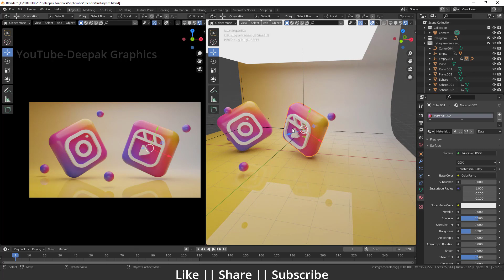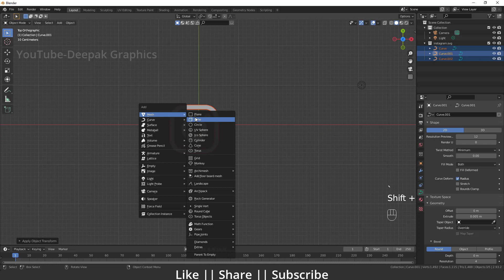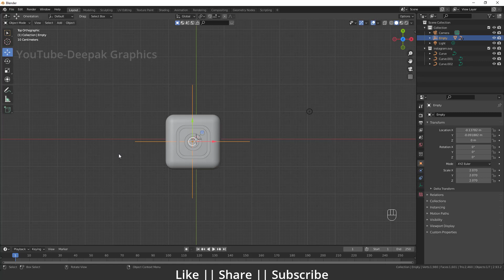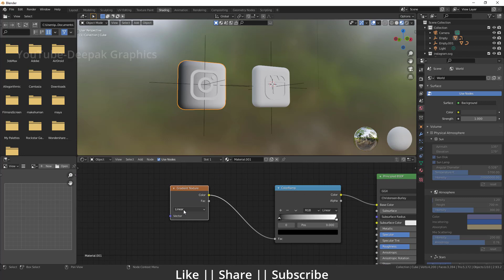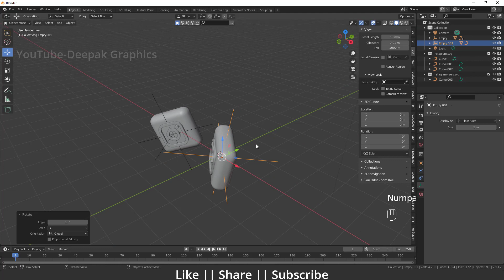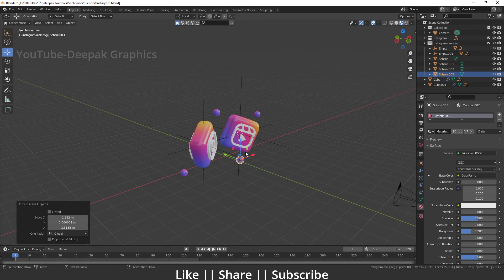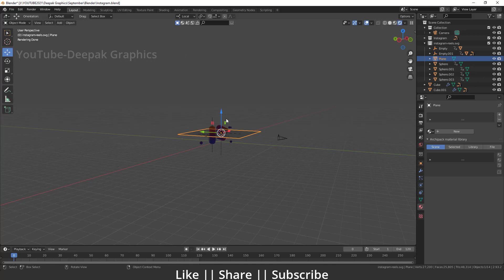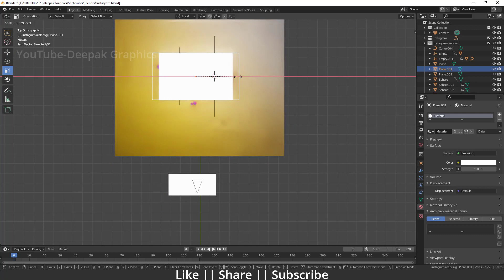2D Vector Converted into 3D Model (Animation Tutorial)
Hello, guys, I hope you are doing well and in this video, I'm going to show you can create 3d icon with the help of vector shape in Blender and I hope you will like this tutorial if you like the video make sure to hit the subscribe button and hit the bell icon too.